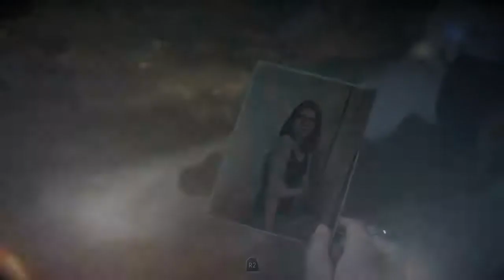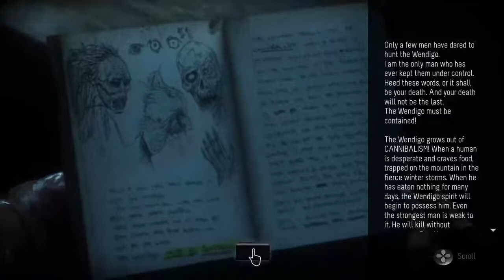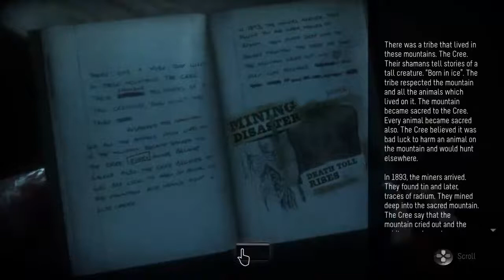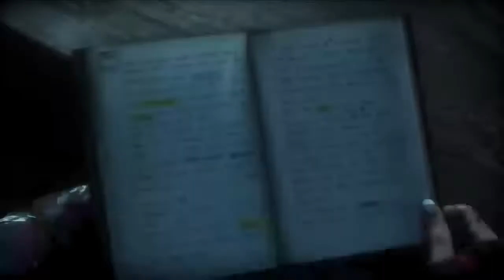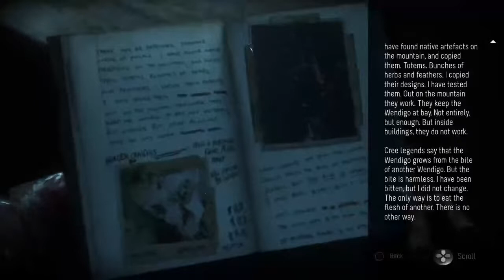Until Dawn Gameplay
“There are in nature neither rewards nor punishments  there are consequences.”- Robert G. Ingersoll.

Episode 7. Violence
Episode 8. Revelation